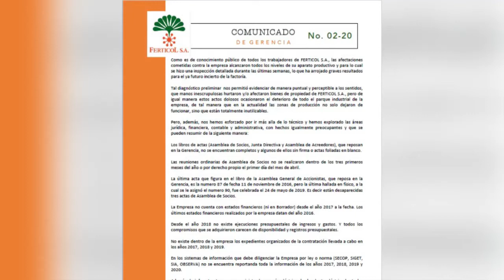Dan a conocer situación actual de Ferticol